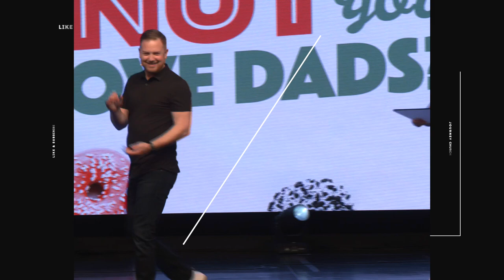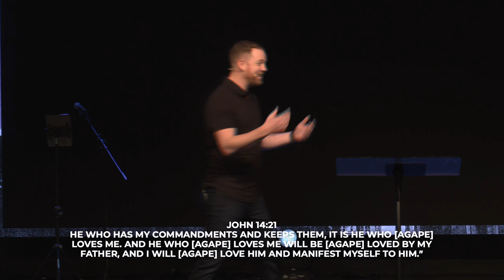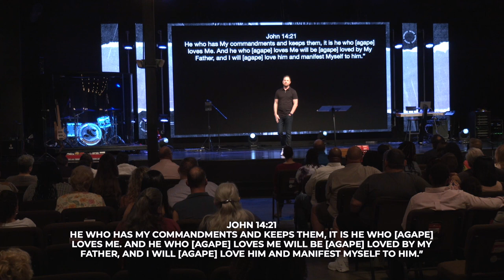Feed My Sheep | Adam Hardegree | Jesus Stories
Discover the different types of love mentioned in the Bible—Eros, Philia, and Agape—and their significance in the context of Jesus' questioning. Explore the depth of Peter's love for Jesus as they engage in a dialogue that holds immense spiritual lessons for us today.